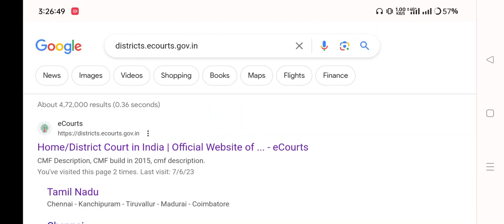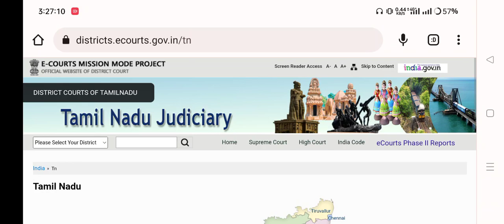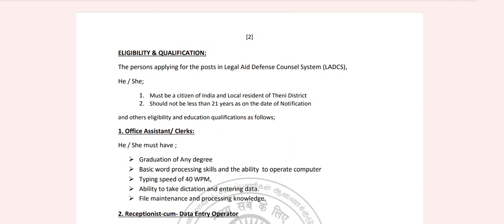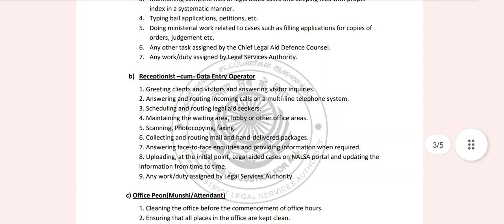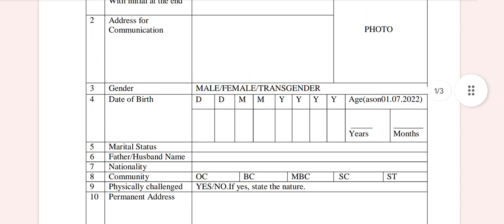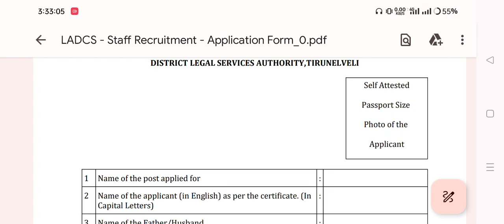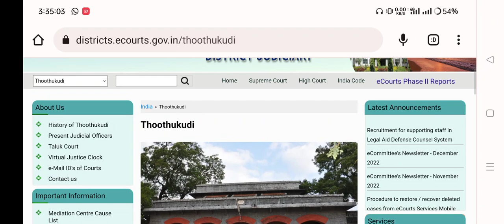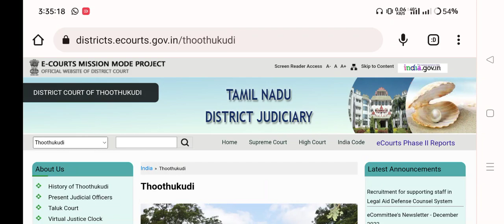District Court Recruitment-மாவட்ட நீதிமன்றத்தில் வேலைவாய்ப்பு -Exam Fees & Exam இல்லை -Apply Offline